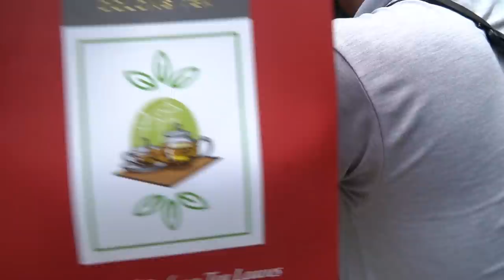Mercedes GLC200 4Matic giao về Đà Lạt , Thuế trước bạ giảm còn 5% , chuyến giao xe ý nghĩa nhất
Có thể nói là con gà đẻ trứng vàng. Với Đà Lạt thì có thể nói GLC là một chiếc xe rất phù hợp với nơi này bởi Đà Lạt là một vùng đất đồi và rất nhiều dốc, đặc biệt nhà của Quân cũng nằm dưới con dốc và có 1 view rất đẹp và lí tường . Đến Đà Lạt nhiều lần rồi nhưng mỗi lần giao xe Đà Lạt Duy rất nôn cũng như rất thích giao xe về đây , bởi không khí lạnh và trong lành như đang ở trời Âu. Đặc người Đà Lạt rất dễ thương và rất hiếu khách như Quân. Một lần nữa Dy rất cám ơn Quân và gia đình đã tin tưởng chọ Mercedes và ủng hộ Duy. Duy kính chúc gia đình Quân thật nhiều sức khoẻ thật nhiều niềm vui và riêng Quân thành công hơn trong công việc sắp tới nhé.
Giá xe :
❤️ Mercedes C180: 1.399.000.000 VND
❤️ Mercedes C200 Exclusive: 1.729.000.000 VND
❤️ Mercedes C300 AMG : 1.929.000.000 VND

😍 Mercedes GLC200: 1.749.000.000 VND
😍 Mercedes GLC200 4Matic: 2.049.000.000 VND
😍 Mercedes GLC300 4Matic: 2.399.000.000 VND

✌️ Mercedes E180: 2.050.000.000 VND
✌️ Mercedes E200 Exclusive : 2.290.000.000 VND
✌️Mercedes E200 Sport: 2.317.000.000 VND
✌️ Mercedes E300 AMG: 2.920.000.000 VND

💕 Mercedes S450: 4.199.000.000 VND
💕Mercedes S450 Luxury: 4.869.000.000 VND
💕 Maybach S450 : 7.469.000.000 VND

👌 Mercedes GLS450 4Matic: 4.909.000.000 VND